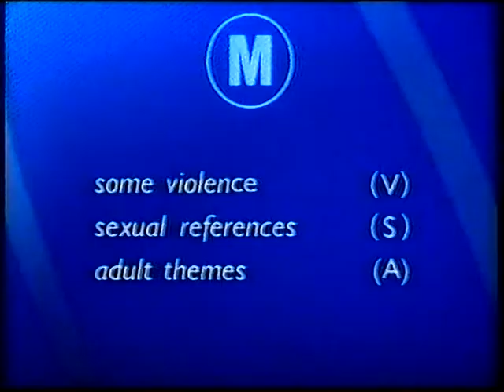Prime Television - The Late Movie Opener (2001)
Includes M Classification Warning.

Recorded off Prime Wollongong in 2001.